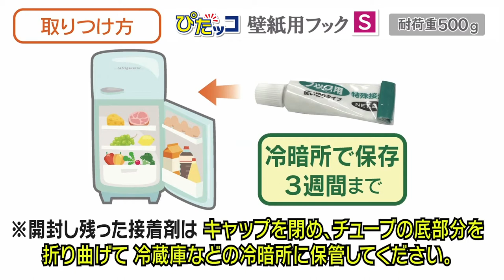「ぴたッコ壁紙用フック S」 耐荷重500g KOKUBO小久保工業所